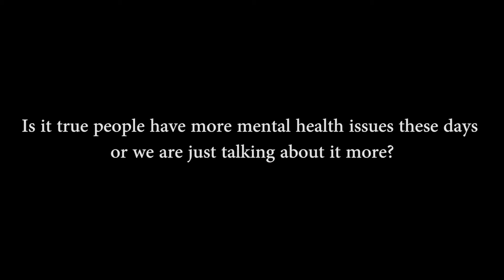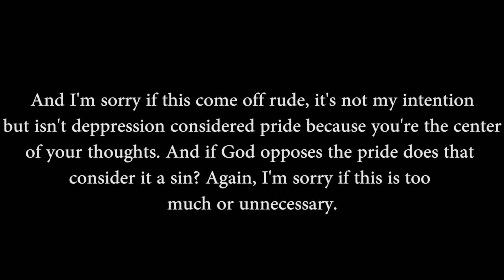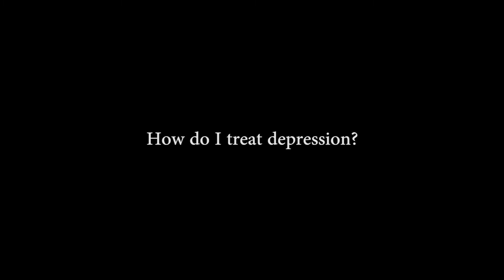A Mental Health episode with Lulu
We believe you would be inspired by this.